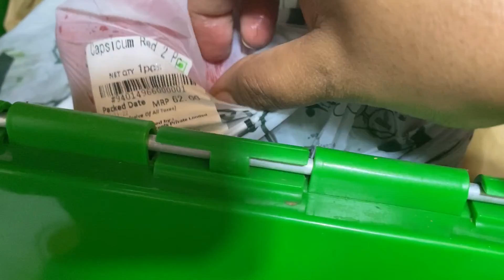We are planning to change our food habits!